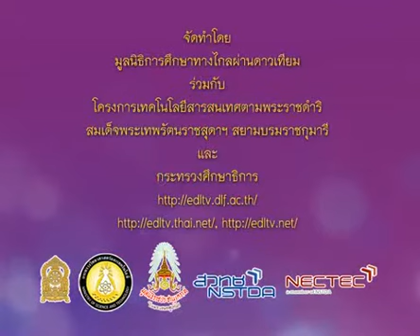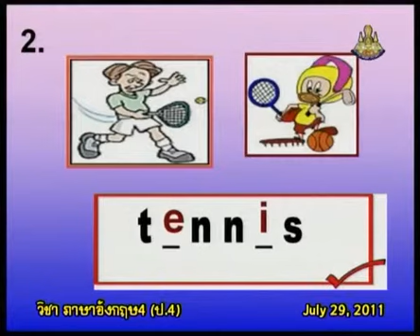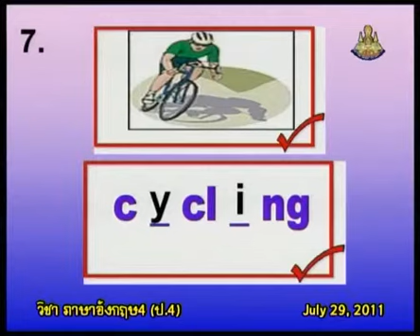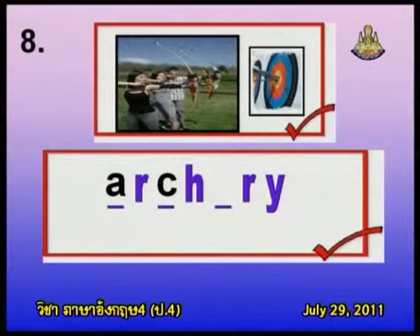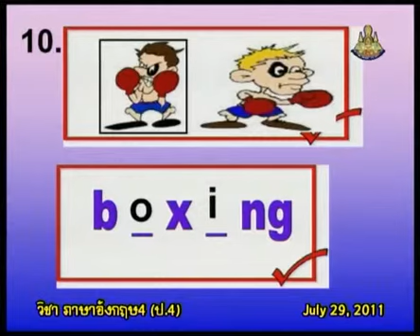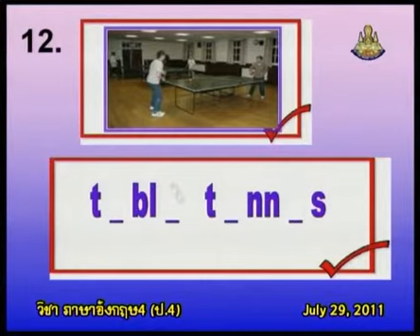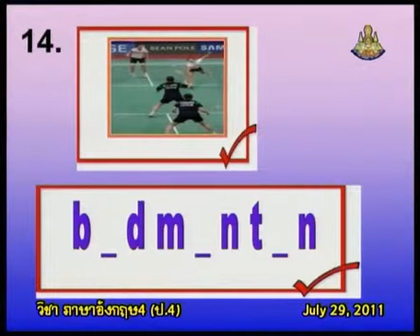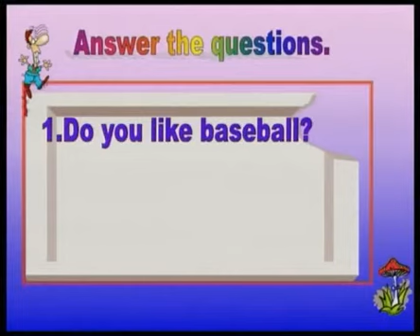134 540729 P4ena C ภาษาอังกฤษป 4 englishp 4